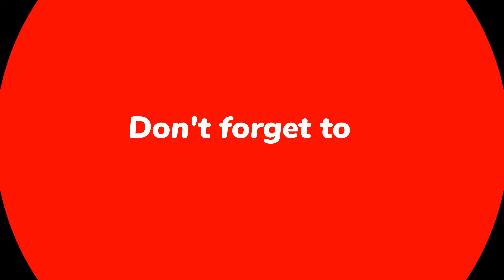Monkey GO Happy Stage 121 Walkthrough - a PencilKids Game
Monkey GO Happy  is another adventure point and click puzzle game developed by PencilKids. Click/Tap on objects or locations. Tap your backpack to access your items. Tap the location you wish to use the item on. Solve puzzles to complete each stage. Collect 10 mini monkeys in each stage then write down the clue inside the backpack to unlock bonus stage after every 6 stages.